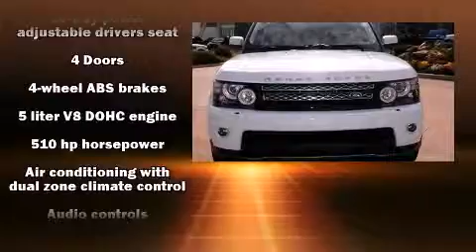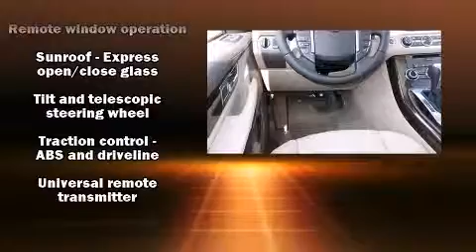2012 Land Rover Range Rover Sport Supercharged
Bob Moore Land Rover
13010 Broadway Extension Hwy

Load your family into the 2012 Land Rover Range Rover Sport. A 5 liter V-8 engine pairs with a sophisticated 6 speed automatic transmission, providing a smooth and predictable driving experience. Well tuned suspension and stability control deliver a spirited, yet composed, ride and drive A wealth of standard features means that you no longer have to sacrifice. Like power windows, mirrors, and seats, leather upholstery, delay-off headlights, voice activated navigation, a built-in garage door transmitter, heated front and rear seats, a power liftgate, and the power moon roof opens up the cabin to the natural environment. Passengers are protected by various safety and security features, including: head curtain airbags, front SIDE impact airbags, traction control, brake assist, a panic alarm, and 4 wheel disc brakes with ABS. Safety and maximum capability are assured via self leveling rear suspension, which maintains optimal driving geometry. We offer competitive pricing, and the area's best shopping experience. Please don't hesitate to give us a call.